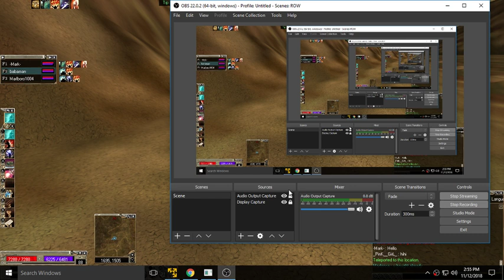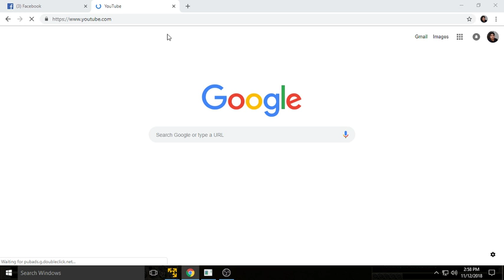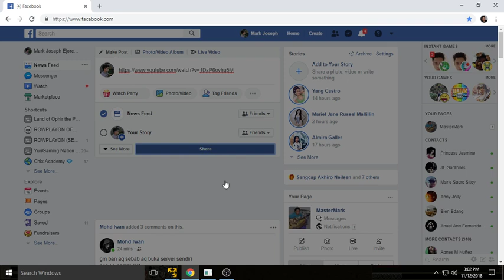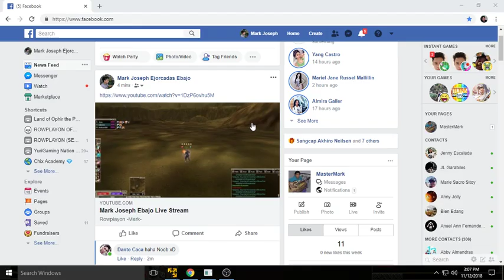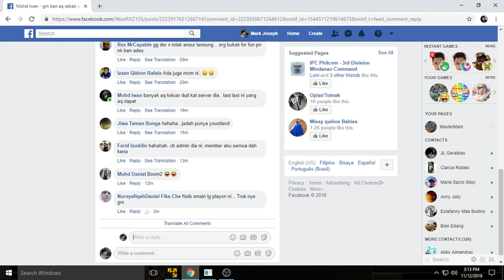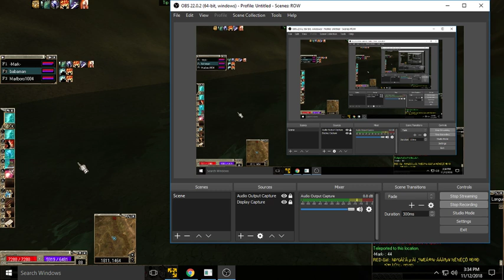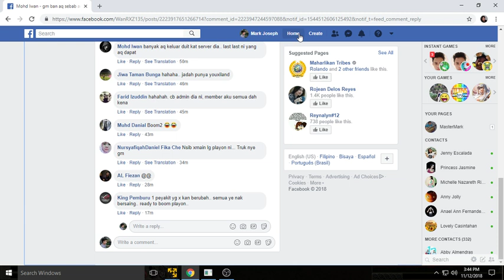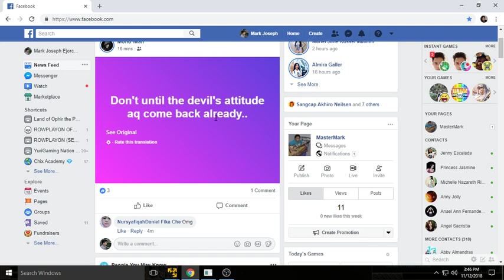Mark Joseph Ebajo Live Stream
Rowplayon -Mark-